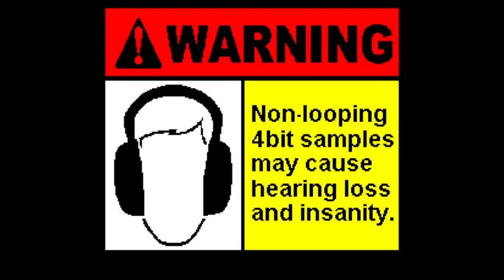Oric Tech by Defence Force (Intro Oric)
Platform : Oric
Type : Intro
Release date : May 2015
Release party : Very Important Party 2015
Compo : Oldskool demo
Ranked : 2nd

Dbug [code, graphics]